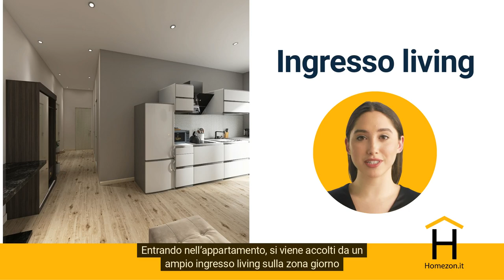Vendita immobile a Torino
Homezon.it - Agenzia immobiliare e network marketing a Torino e provincia